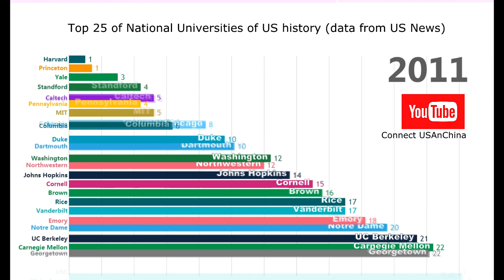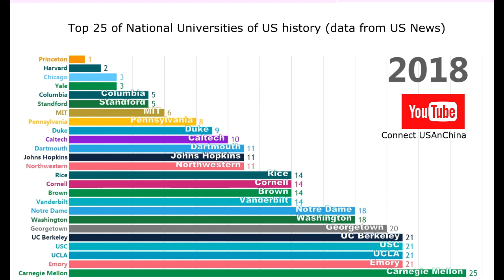USA National Universities RANKING history till 2018 by US News （美国大学历史排名动态图）